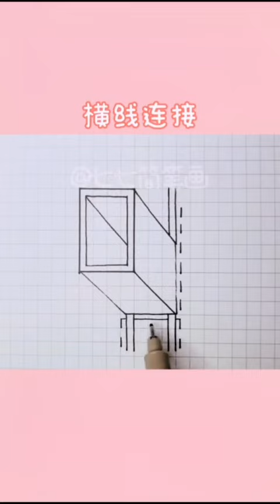【变身】苦力怕表示 现在来变身晚不晚？变身奥义 我的世界 手绘 热门@抖音小助手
苦力怕表示 现在来变身晚不晚？变身奥义 我的世界 手绘 热门@抖音小助手
It's still life's spic#
The video is updated every day New friendsemember to pay attention~!
1、Classical painting
2、2、 Romantic painting
3、 Realistic painting
4、 Impressionism, Neo Impressionism and Post Impressionism painting
5、 Painting coexisting with Post Impressionism